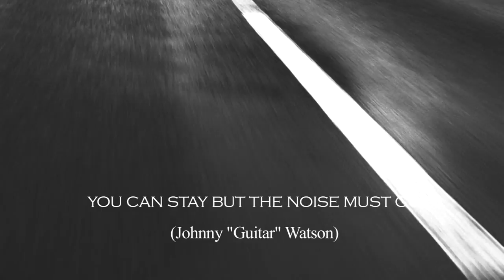"You can stay but the noise must go" (Johnny Guitar Watson) PILLAC video by Thierry des Ouches©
PILLAC

"You can stay"... directed by Thierry des Ouches - covered by PILLAC -